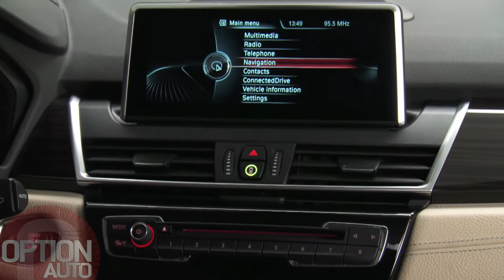2015 BMW 2 Series Active Tourer INTERIOR (Option Auto News)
The launch of the BMW 2 Series Active Tourer sees BMW bringing the functionality of space and comfort, combined with hallmark BMW dynamics, style and elegance, to the premium compact class. Offering generous levels of space within impressively compact dimensions (length: 4,342 millimetres, width: 1,800 millimetres, height: 1,555 millimetres), the BMW 2 Series Active Tourer represents the perfect response to increasingly exacting mobility requirements.

Conscious of the need to meet the high level of spaciousness, variability and functionality demanded in the premium compact class, BMW has given the 2 Series Active Tourer a sophisticated front-wheel-drive system capable of delivering the degree of driver engagement expected of the brand's models. Together with the long wheelbase of 2,670 millimetres and raised roofline, this configuration enables the room inside to be maximised, resulting in an unprecedented feeling of spaciousness. Driver and front passenger enjoy a far higher seating position than in a sedan, which affords a commanding all-round view at the same time as making it easier to get in and out. The wealth of storage facilities and the option of a fold-flat passenger seat backrest are just two examples of the interior's impressive flexibility and cleverly devised layout. The cabin has a light and spacious feel to it, with all surfaces horizontally structured in a layered look. There is also the option of a large panoramic roof that lets light flood into the interior.

Latest-generation engines running on three or four cylinders.
The new BMW 2 Series Active Tourer is being launched with a choice of three powerful, light and fuel-efficient three and four-cylinder drive units that form part of a new generation of engines. They are installed transversely and boast a compact design along with BMW TwinPower Turbo technology, at the same time as complying with the EU6 emissions standard.

The new three-cylinder petrol unit stands out for its exceptional efficiency and great performance abilities. This cutting-edge powerplant is receiving its premiere in a model from the BMW core brand in the guise of the BMW 218i Active Tourer (fuel consumption combined: 5.2--4.9 l/100 km [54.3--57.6 mpg imp]; CO2 emissions combined: 120--115 g/km) with six-speed manual gearbox.

Topping the bill at market launch is the BMW 225i Active Tourer (fuel consumption combined: 6.0--5.8 l/100 km [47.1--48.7 mpg imp]; CO2 emissions combined: 139--135 g/km)* with a standard-fitted eight-speed Steptronic gearbox. With an output of 170 kW/231 hp, a time of 6.6 seconds for the 0 to 100 km/h (62 mph) dash and a top speed of 240 km/h (149 mph), the model's four-cylinder engine raises the bar for dynamic performance in its class.

The BMW 2 Series Active Tourer will also be available with the M Sport specification from the end of 2014. With its M aerodynamics package, High-gloss Shadow Line trim, M Sport suspension, 17 or 18-inch M light-alloy wheels, M leather steering wheel and sports seats with bespoke upholstery, the M Sport model of the BMW 2 Series Active Tourer displays unbeatable road presence. The launch of the M Sport model will coincide with the addition to the range of variants equipped with the intelligent all-wheel-drive system xDrive. The BMW 2 Series Active Tourer will be available in Germany from 27 September 2014 priced from €27,200.